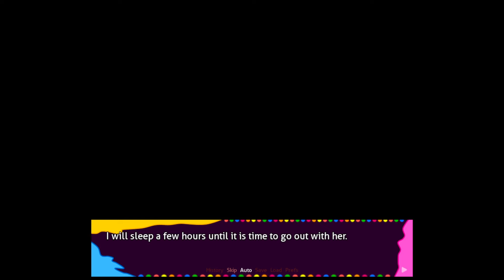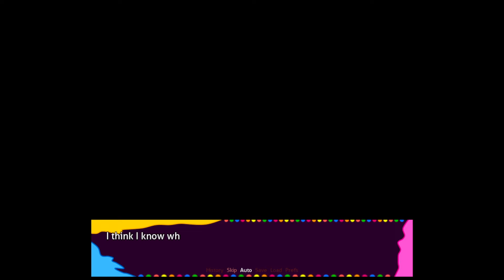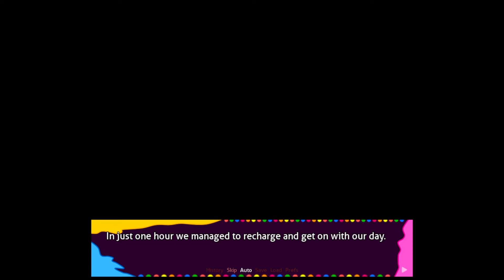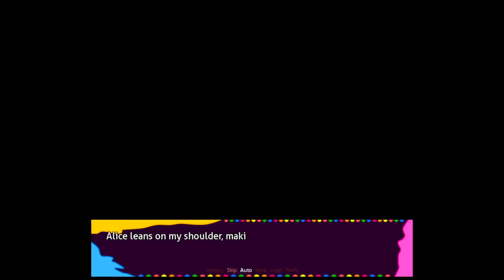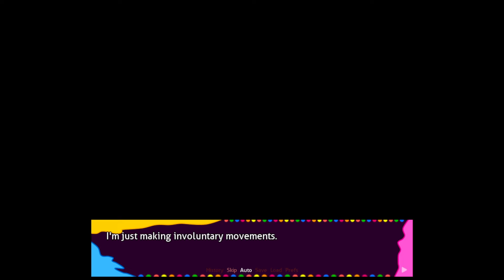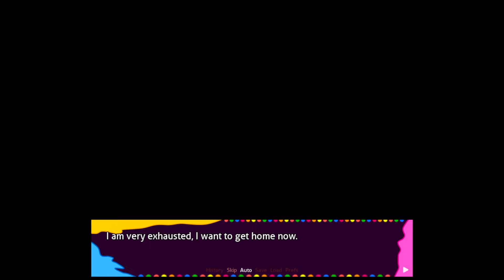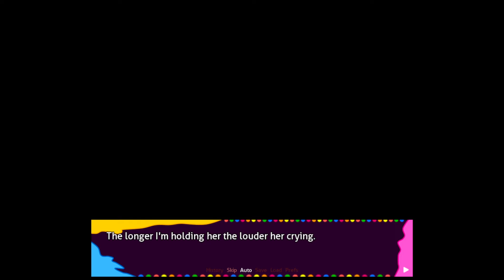Date With Sayori!!!! | DDLC MOD Awakening Problem Part 6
This DDLC MODS is for a DDLC MOD Doki Doki Awakening Problem. With just Monika, Natsuki, Sayori, and Yuri. Welcome to our captivating journey into the world of "Awakening Problem" a unique DDLC MOD for Doki Doki Literature Club. In this video, we immerse ourselves in the enchanting narrative and intriguing characters of this fan-made expansion.

📖 Unveiling a New Literary Adventure:
Join us as we step into the shoes of our protagonist, exploring fresh storylines, characters, and mysteries in "A Day With Monika." This MOD takes the familiar and transforms it into something entirely unexpected.

💖 Exploring New Relationships:
Discover how this MOD introduces new character interactions, choices, and paths, allowing us to forge unique relationships with the members of the Literature Club. We'll delve into character development and the impact of our decisions.

🌸 Art and Music Enhancements:
Experience the visual and musical enhancements that enrich the DDLC experience in this MOD. We'll showcase the unique art style and compositions that breathe life into this literary adventure.

🎭 Thoughtful Discussion and Analysis:
Engage in thoughtful discussion and analysis of the MOD's themes, narrative choices, and character arcs. Share your own interpretations and theories in the comments section as we dissect the intricate layers of this expansion.

🗣️ Join the Literary Club:
Become a part of our literary club community by sharing your thoughts, experiences, and favorite moments from "Awakening Problem." Connect with fellow DDLC enthusiasts as we explore this captivating MOD together.

Stay updated with our journey through the DDLC universe.

✅ Enjoyed the MOD Gameplay?
If you find our "Awakening Problem" gameplay engaging and enchanting, consider giving this video a thumbs up and sharing it with fellow Literature Club members. Your support fuels our passion for exploring the diverse world of DDLC MODs.

Thank you for joining us on this literary adventure within the Doki Doki Literature Club universe. Together, we'll uncover the secrets and stories that await in "Awakening Problem."